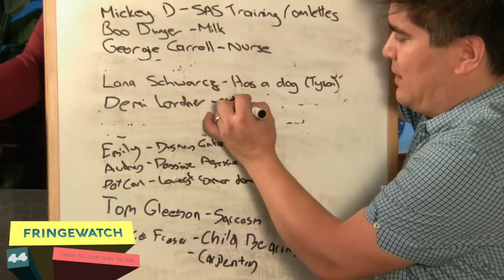Demi Lardner - 4th Mar 2017 Fringewatch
We gave Demi Lardner sugar during her interview.  In hindsight, this was a very good/bad idea.